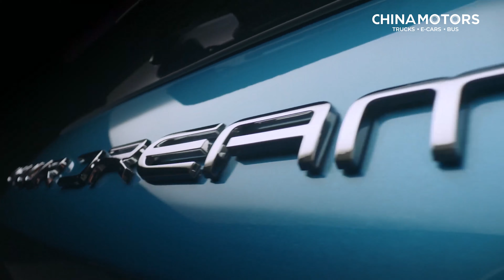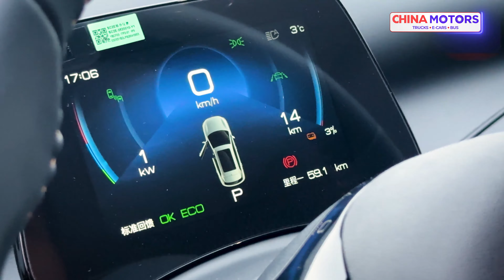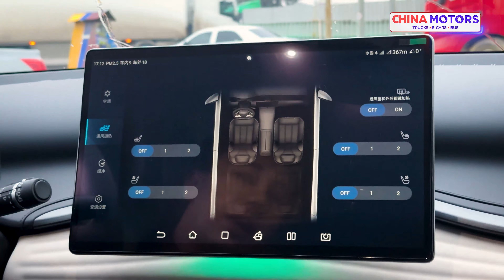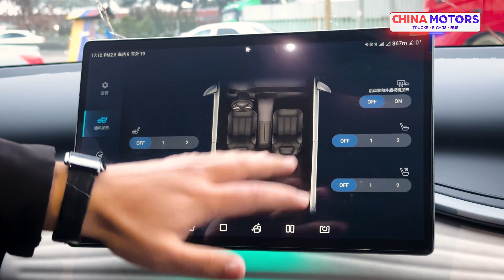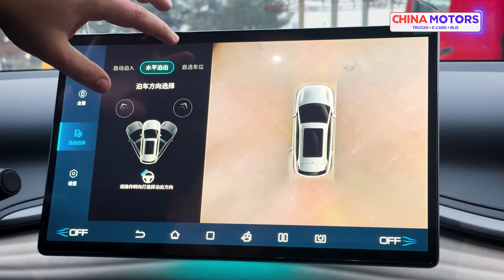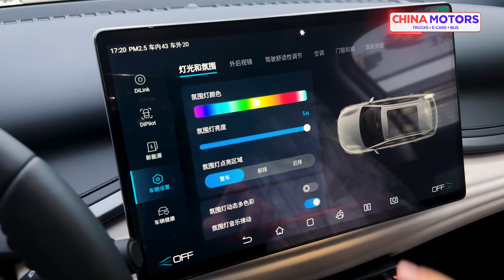BYD YUAN PLUS ТЎЛИҚ ТАНИШИНГ | China Motors Avtosalon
BYD YUAN PLUS yuqori akkumulyator va asosiy jihozlarga ega Electro-car.
Hozirda sotuvda mavjud, to'liq ma'lumot olish va harid qilish uchun esa quyidagi raqamlarga murojat qiling:

Technology
MorningLightMusic
Контент обнаружен: 12:19 - 14:27